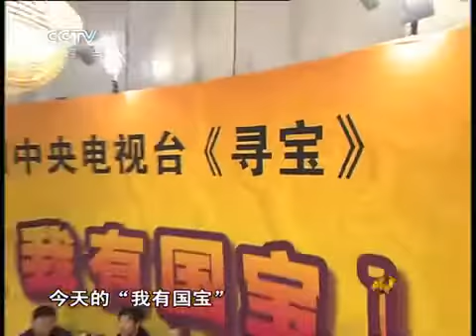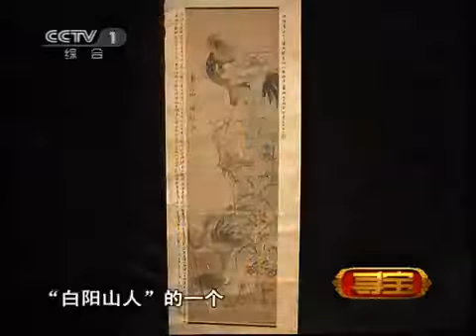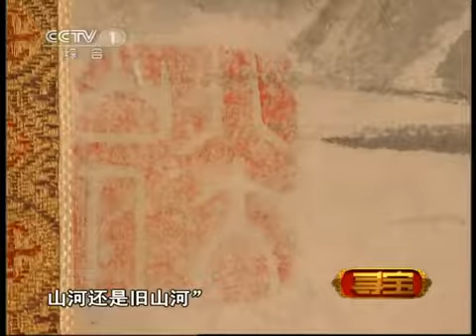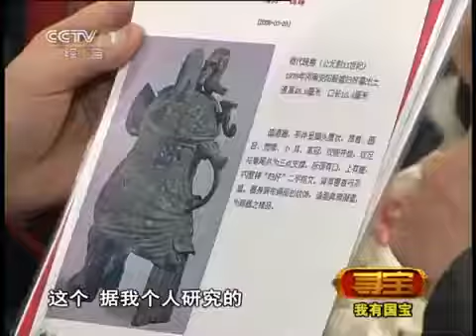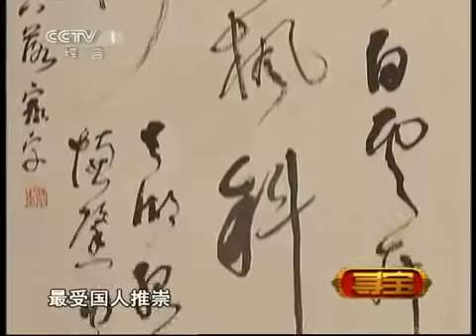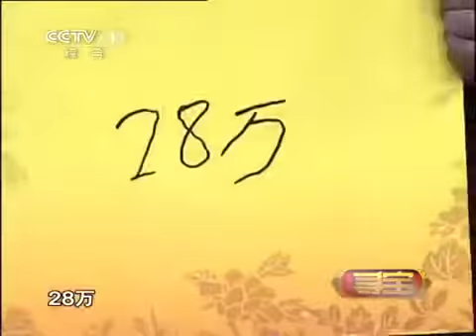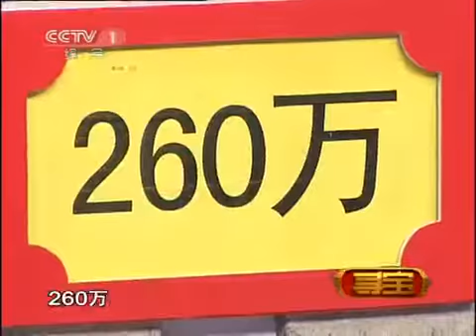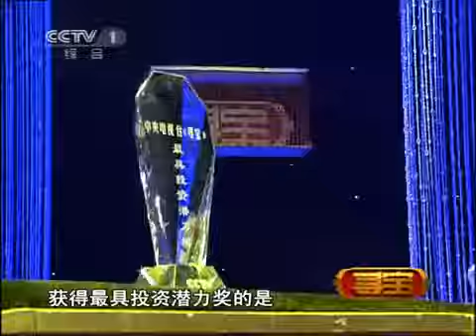寻宝 我有国宝 6